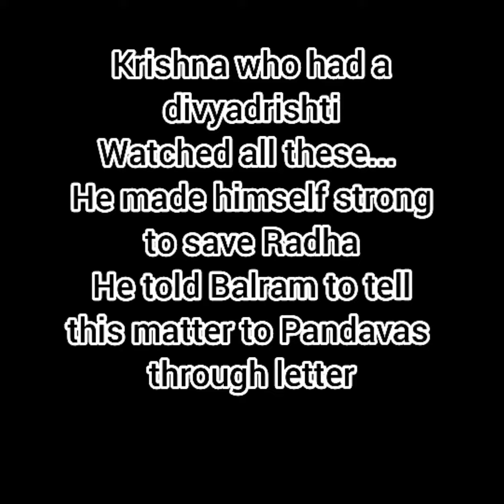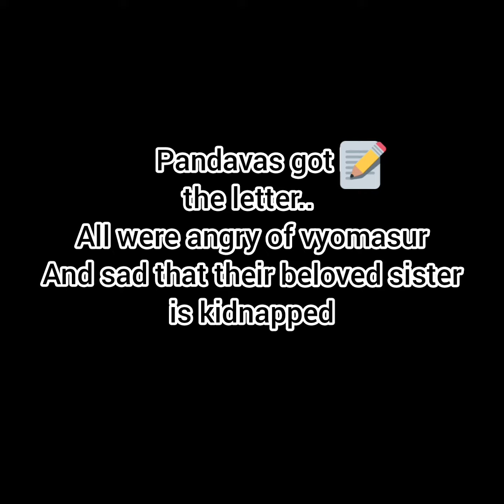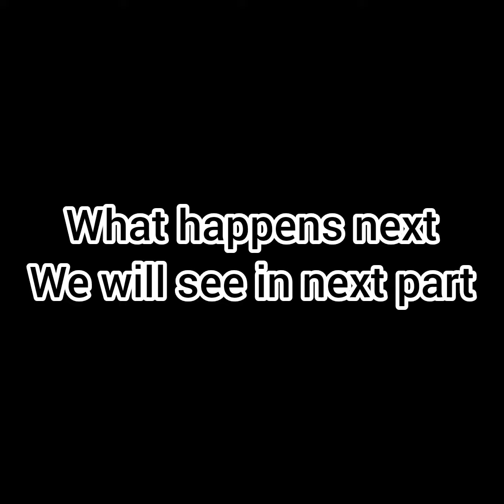Journey of "INCOMPLETE LOVE" - Imaginary story ~~ Part 3 /// pls help me to reach 450 subs.. pls 😭